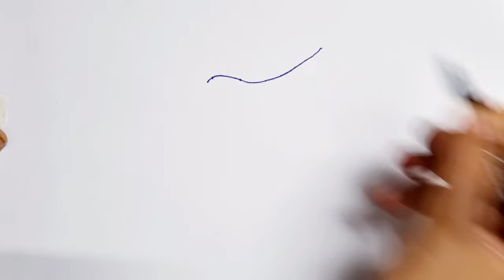How to draw Srinivasa Ramanujan // Mathematics Day drawing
Srinivasa Ramanujan Drawing

How to draw Srinivasa Ramanujan

Mathematics Day drawing